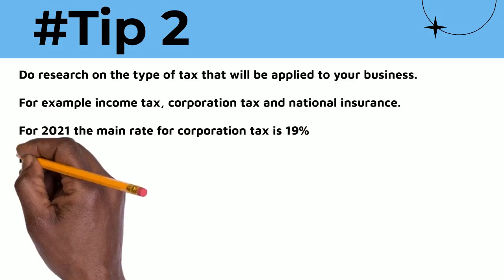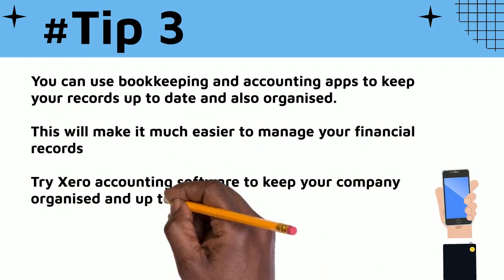Small businesses tax accountant tips UK 2021 - (TAX Tips and Advice) [EXPLAINED] Top Tips !!!